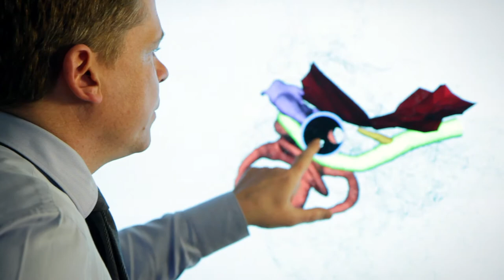Nano Tera - trailer